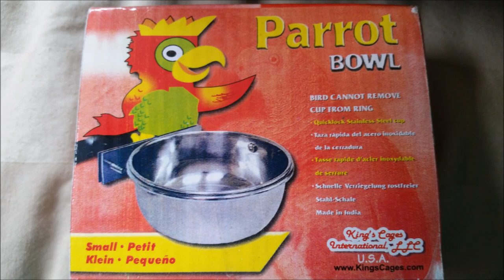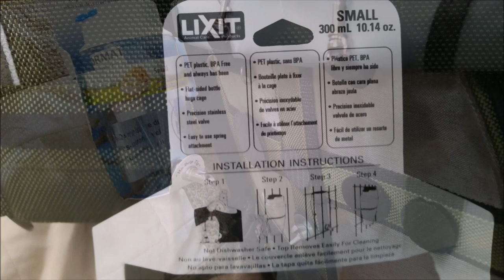Green Cheek Conure in a Backpack, Part 1 of 2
This first video focuses upon the pack's features and initial setup, as well as introducing Harvey to it.

Note:  Thanks to a viewer, a mistake should be noted.  At timestamp 4:33, I've captioned the pack weighs 3.6lbs or 7.9kgs...that's obviously incorrect.  It should read 3.6lbs or 1.6kg.  Please excuse the error, and thanks again to the viewer for correcting me.

Celltei's Pak-o-bird backpack sizes:
(Harvey’s is a “Small.”)

1.  The loops on the back of the pack could be used with a vehicle's seat belt, to secure during transit.  (3:40)

2.  When the water bottle is used on the pack, that side's privacy flap can't be fully deployed.

3.  The rear side of the pack does not have a privacy flap. (3:34)

4.  I do not know if the support bar (seen at 1:08 ) is a part of the pack or if it's included only when one purchases the optional zipper protection flaps, which I recommend, personally.

5.  Being a Green Cheek, Harvey is of a smaller conure variety, so I would suggest getting a larger pack for other popular conures, e.g., Suns, Jendays, etc.    Additionally, I find Harvey's pack size to be suitable for only one bird; Celltei offers larger sizes and options for those who need to transport more than one bird.

Music used, all from the YouTube library:

“You Had To Be,” by E's Jammy Jams